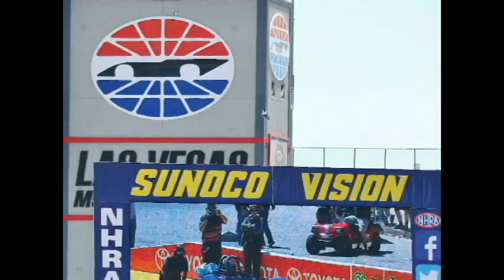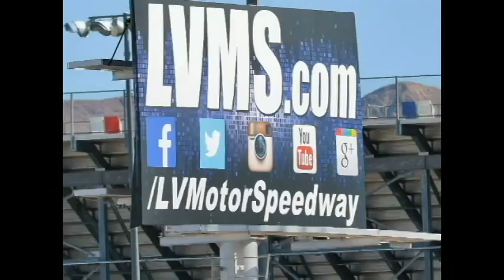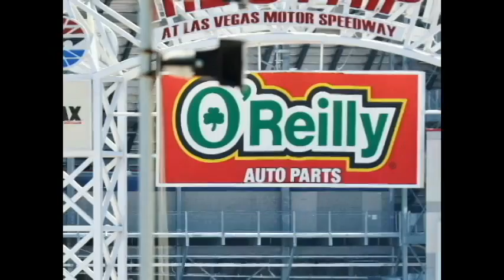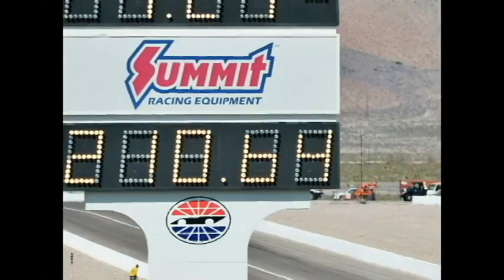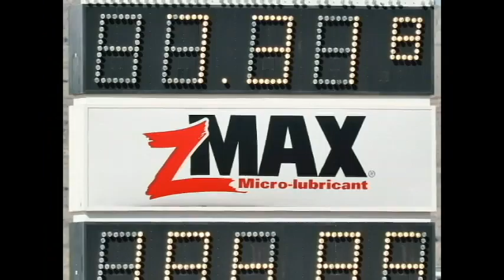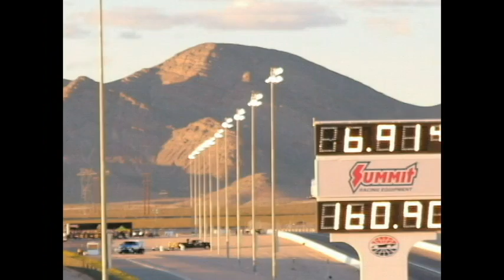The Drags Friday Time Trials / The Strip LVMS April '16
My view of a day at the Friday Time Trials at The Strip at Las Vegas Motor Speedway...

On Friday all the casr run to qualify for the weekend racing...

Yoiu see EVERYONE who competes during the three day event at LVMS...Here are the cars and ambiance of the drags along with the most important ingredient for the day...THE FANS...

Take some time to experience the drags at The Strip...